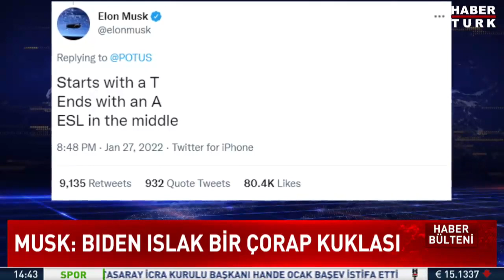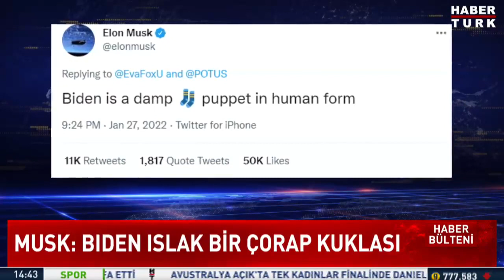Elon Musk'tan, Biden'a "Islak Çorap" benzetmesi